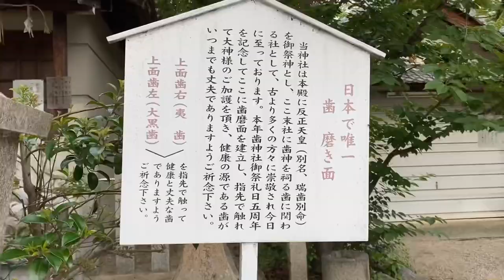大阪府松原市 柴籬神社 ～松原六社参り～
大阪府松原市にある柴籬神社に行きました。